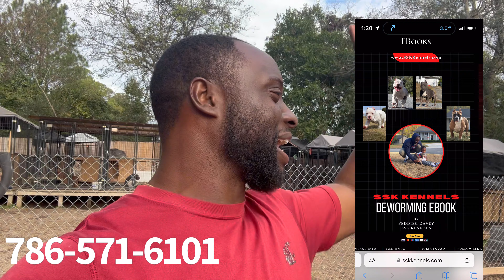Merle American Bully Puppy “Ghost” Availability & More!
Deworming E-Book

Amazon Store